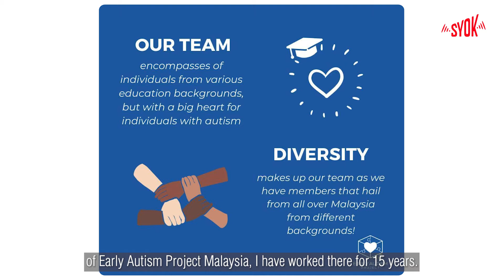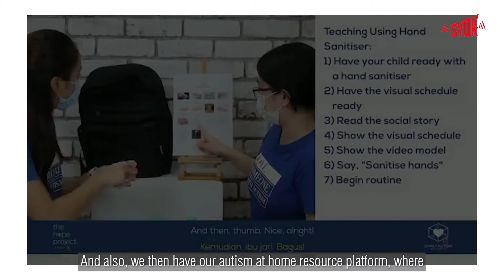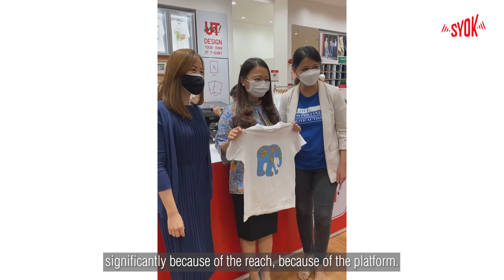SYOK ENG | Thank You, Heroes: Early Autism Project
Early Autism Project Malaysia is the pioneer of the provision of Applied Behavioural Analysis (ABA) treatment in Malaysia and was founded by Wisconsin Early Autism Project (WEAP) in September 2006.

Over the last 15 years, EAP has provided services to over 400 individuals from 30 different countries.